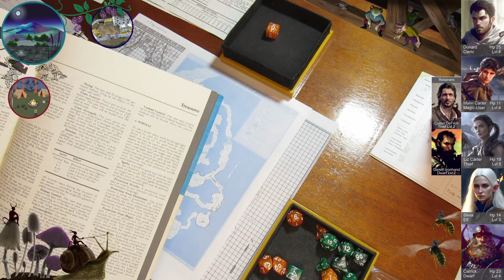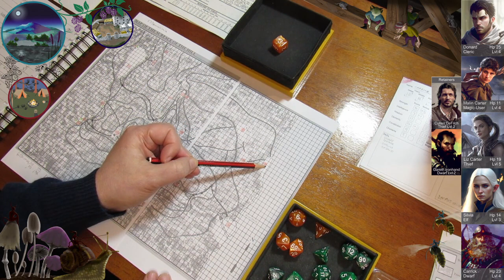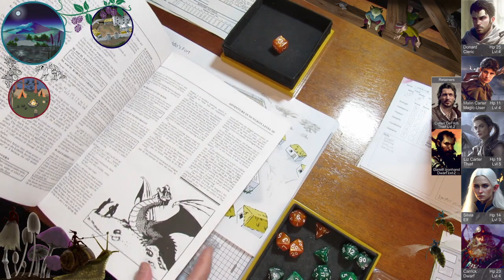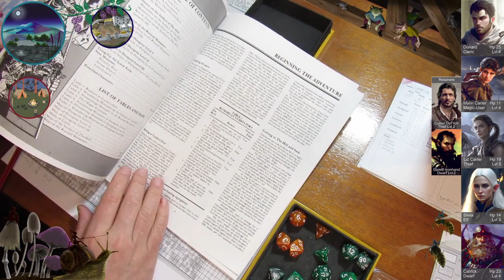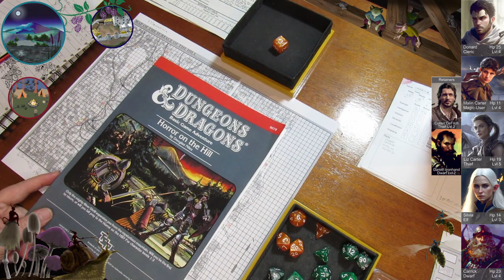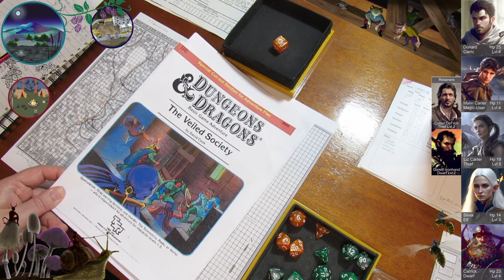D&D Solo Campaign (Lvl 1-14) BECMI 064: Horror on the Hill 20 Finale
The adventure ends with boss fight. Excellent!
I didn't find this adventure a 'horror' at all. I really enjoyed it. I will give my review. Then the party say their final farewells. Have you played this?